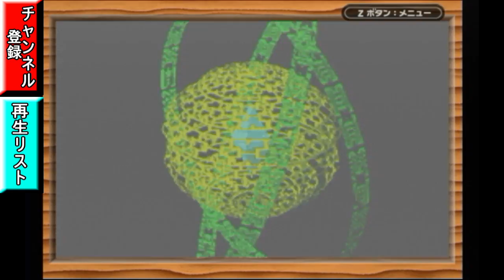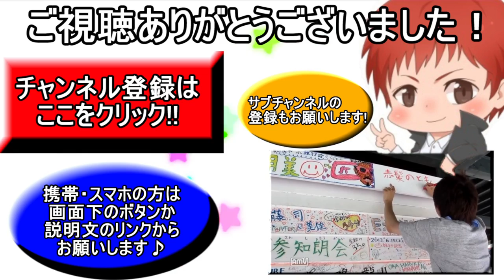【ロックマンエグゼ】赤髪の実況プレイ Part18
防御面を強化！